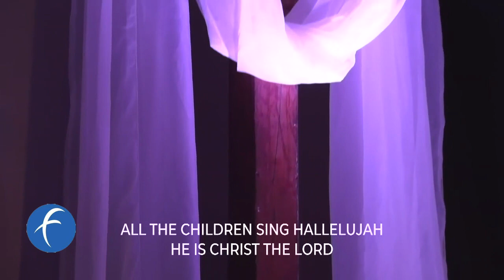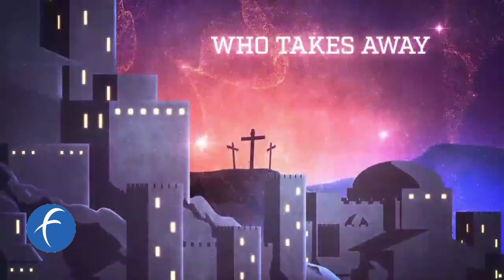Christmas Is About Something More